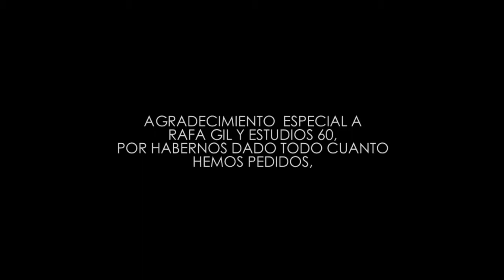LOS ALIMENTOS - Subcampeón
Los Alimentos estrenan su primer disco con el videoclip de "Subcampeón", una de las 11 canciones de San Antonio, álbum que se publica el 1 de noviembre con el sello sevillano Taliban Music.